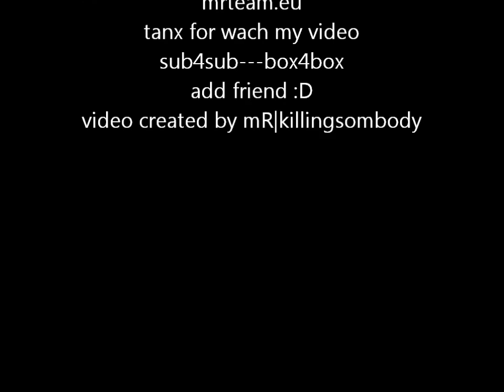mR|Team Drift!! tokyo drift server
join now and have fun tanx for see my videos and visit our veb